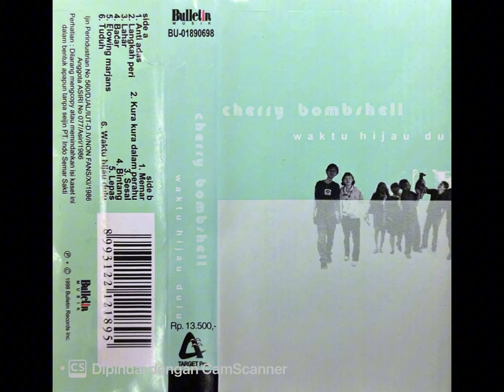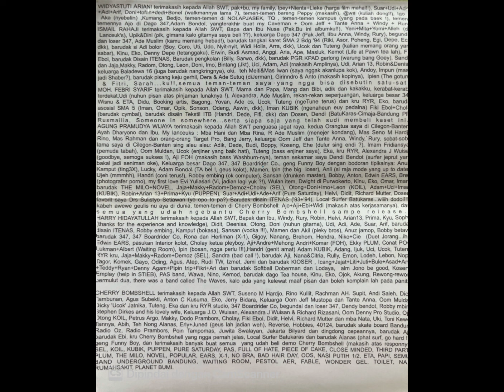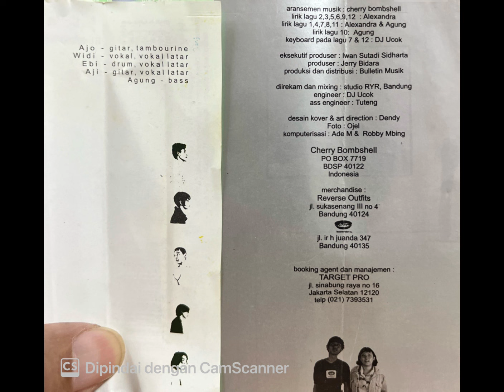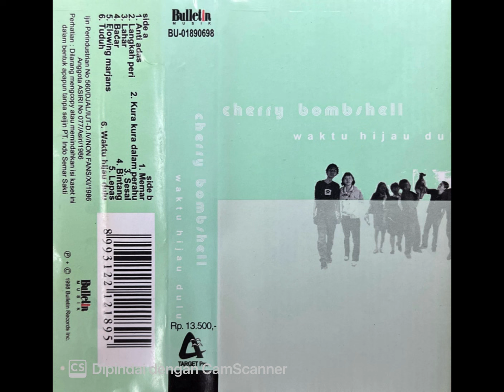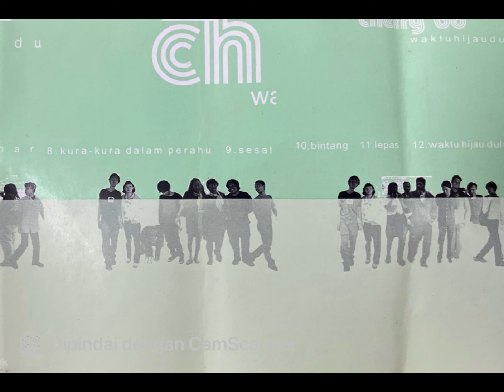CHERRY BOMBSHELL — Full Album ‘ WAKTU HIJAU DULU’ (1997)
Manusia Kamar mengulas salah satu grup Indiepop asal Bandung yang didirikan oleh Agung Pramudya Wijaya (Bas) ; Harry Hidayatullah (gitar) ; Ismail Ramuji (gitar) ; Mochamad Febri Syarif (drum) : CHERRY BOMBSHELL. Nama yang diambil dari warna merah cherry bombshell rambut sang vokalis Lush dari grup band idola mereka. Dari awal berdiri mereka konsisten menggunakan vokalis perempuan ; semula Alexandra dari Sieve band Gothic diganti oleh Widi Ariani dan terakhir oleh Esti. Cherry Bombshell telah menelurkan 3 album : WAKTU HIJAU DULU ; LUKA YANG DALAM dan JALAN MASIH PANJANG dan kabar terkini sudah mulai menyiapkan single terbaru, kita tunggu saja karya terbarunya.

Selamat bernostalgia dengan musik era 90an dan salam musik Indonesia 🎶🎸🎹🇮🇩🤟manusiakamar